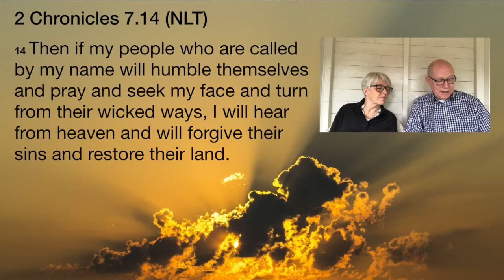The Well Retford Church Online wk3 3